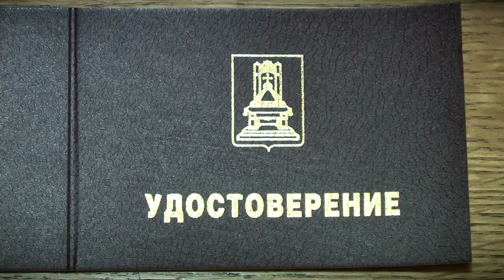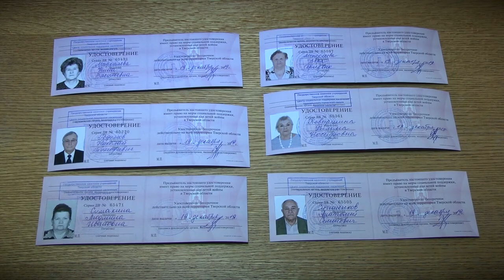В Удомле вручили удостоверения детям войны